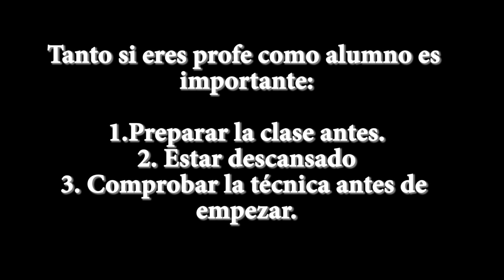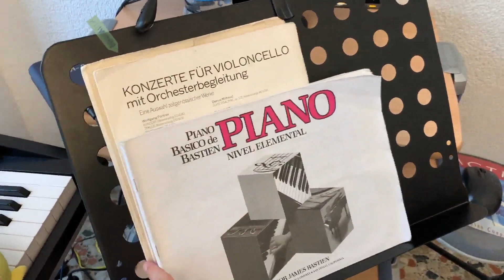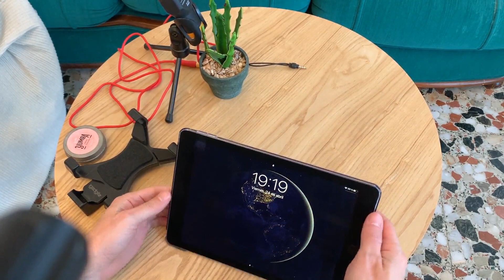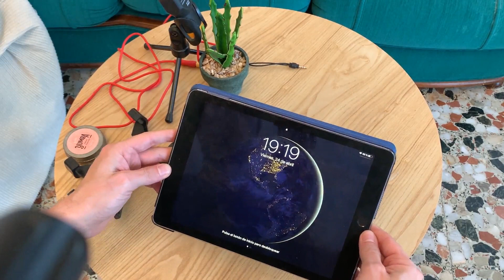🎼 CÓMO DAR CLASES ONLINE DE MÚSICA - CONSEJOS PRÁCTICOS 👌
Imagen:
-IphoneXR (móvil)
-iPad Air 2 (Tablet)

Software:
Skype
Zoom
Google Duo
Whatsapp Video

Métodos de pago:
Transferencia bancaria
Bizum
Revolut

♩ ¡ÚNETE A LA TRIBU! ♩

♪ PARTITURAS DEL VÍDEO ♪

✉ ✉ ✉ CONTACTO ✉ ✉ ✉
Para cualquier consulta puedes escribirme a:

♪ CANALES DE CHELO RECOMENDADO ♪
- Cello Maniacos

Publica comentarios para saber que quieres que te enseñe al Violonchelo. Gracias

cello lessons,